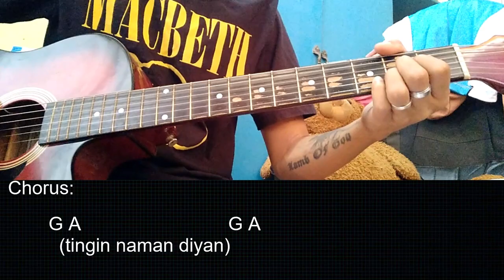Miss U - Grin Department - Guitar Tutorial with chords and lyrics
=SUPPORT=
oniichan